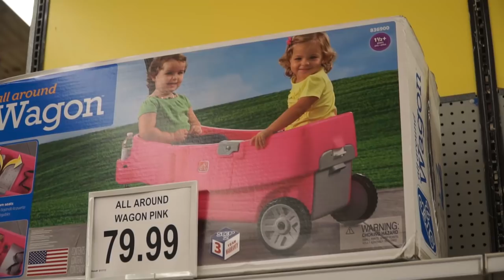Urban Sledding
Waggin Draggin. I almost got wrecked